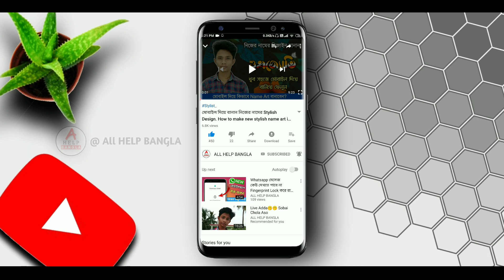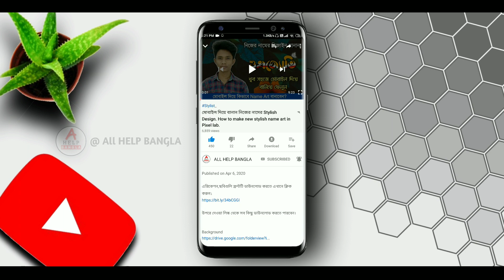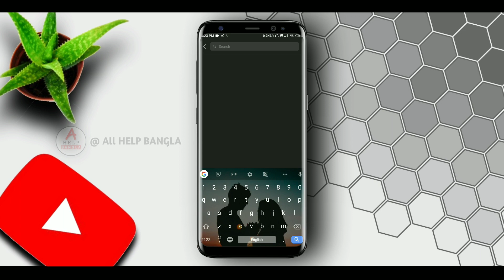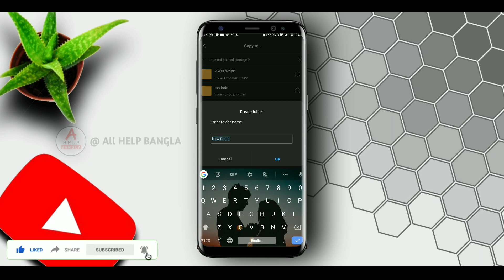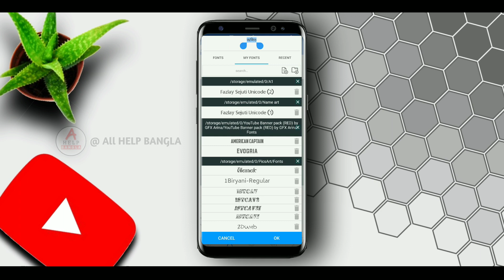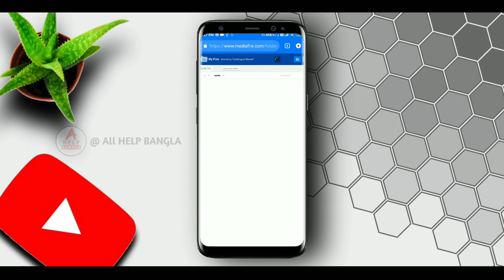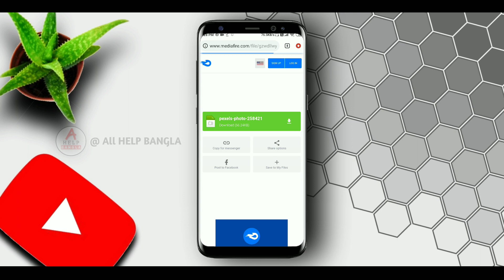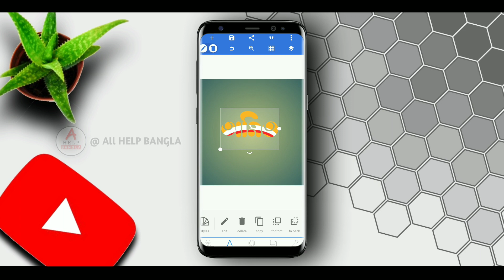মোবাইল দিয়ে বানান নিজের নামের Stylish Design. How to make new stylish name art in Pixel lab. Part 2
দুঃখিত, একটা সমস্যার জন্য ফন্টগুলি ডাউনলোড করা যাচ্ছে না!

📌 Your Queries.
How to make New stylish Name with Pixlab | Name effect,
How to create Stylist Bengali Name/ Stylist_ Bengali_Name,
Stylish বাংলা ফ্রন্ট কি করে তৈরি করবেন। ভিডিও তে পুরোটা দেখুন। how make bengali stylish font design,
How To Make Facebook Stylish Name id with Pixlab। Facebook Bengali Stylish Name,
Make Bengali Stylish Name | PixlLab, Picsart দিয়ে নাম লিখুন | বাংলা নাম Trending name app,
How To Make New Stylish Bangla Name With Pixlab | Name effect|
Make Bengali Stylish Name | PicsArt দিয়ে নাম লিখুন | বাংলা নাম Trending name app,
How edit trending name style in picsart | bengali name style.(Background, fonts in descriptions)
How edit trending name style in picsart | bengali name style|style bengali name| bengali style name.
Bengali Name Editing Tutorial | How To Make Facebook Stylish Name id | Bengali Name Art,
Bangla Name Design | PixelLab Editing Tutorial | How to make bangla text design,
How edit trending name style in pixelLab || Bengali name style,
How to edit bengali name font style // কীভাবে বাংলা নাম এডিট করবেন.
How to make new stylish Bangla name DP | PixelLab,
How to make helo app trending stylish name art?🔥|stylish name art|helo app viral bangla name art|
Watermark Signature by android phone | সহজেই মোবাইলে তৈরি করুন লেটারিং |
Make Bengali Stylish Name | PicsArt দিয়ে নাম লিখুন | বাংলা নাম Trending,

VIRAL TRENDING BENGALI NAME IN PIXELLAB | EDITING BENGALI NAME IN PIXEL LAB | BENGALI STYLE
কিভাবে মোবাইল দিয়ে বানান নিজের নামের Stylish Design । How to make new stylish name art in Pixellab
How To Make New Stylish Bangla Name With PixelLab | Bangla | Follow Me |
How To Make Facebook Stylish Name | make bengali stylish name | Bengali name design
How to make bangla typography and how to set watermark animation

Increase your shopping experience with us.
উপরে দেওয়া লিংকে ক্লিক করে আমাদের টেলিগ্রাম জয়েন করে নিন, এবং প্রতিদিন দারুন দারুন অফার আর বিনামূল্যে পণ্য কিনুন।
 About Us : All Help Bangla is a technology YouTube Channel. You will find technology tips videos in Bengali. ▬▬▬▬▬▬▬▬▬▬▬▬▬▬▬▬▬▬▬
My Other Channels.

আমার সঙ